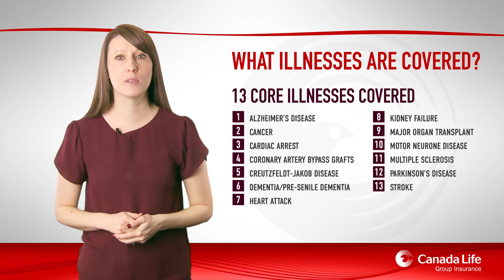Canada Life - Flexible Benefits - Critical Illness Insurance for Employees Only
Canada Life's Critical Illness Insurance policies provide a tax-free cash payment if an employee is diagnosed with a condition covered by the policy and survives for a set period of time.

This video is for when cover is available for employees only.